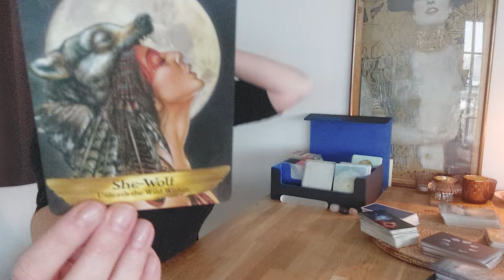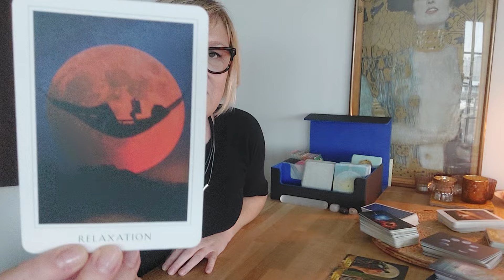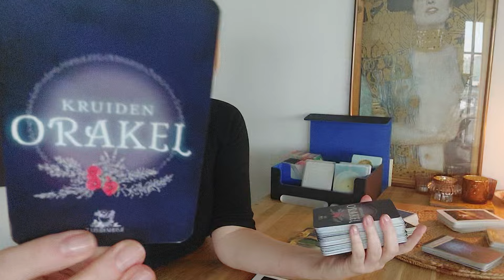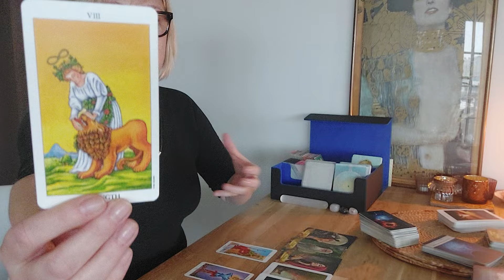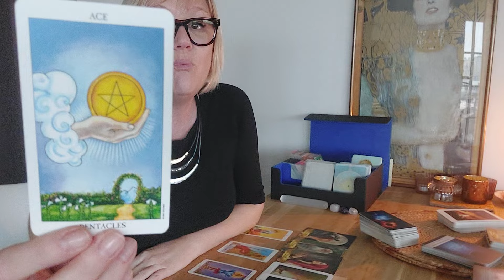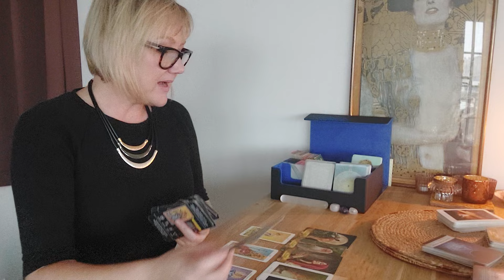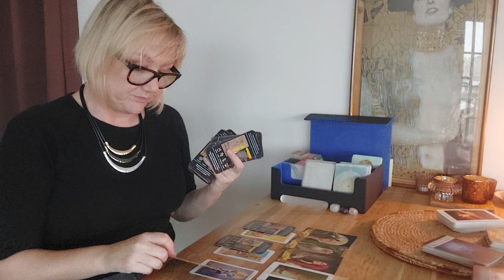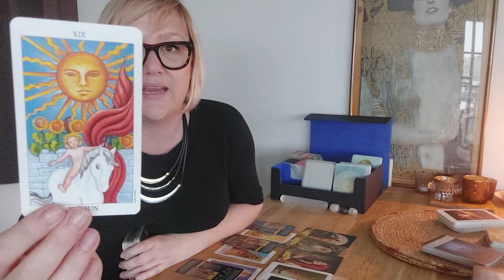➡️WATERMAN..Waar Het Ene Hoofdstuk Eindigt Begint Het Andere🍀(Tarot Reading voor Maart)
Volg mij ook op Instagram:
gailstarot